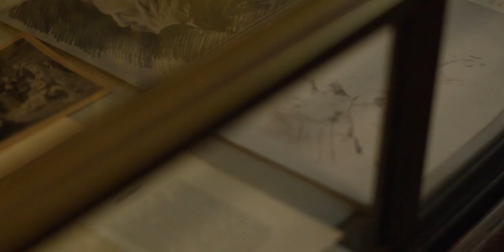Artist-in-Residence: Bharti Kher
During her residency Bharti Kher spent a month in the Museum galleries looking. Chairs, paintings, objects, and fabrics—nothing escaped her eye.

Her 2013 piece, 6 Women, was featured as part of the exhibition, In the Company of Artists: 25 Years of Artists-in-Residence, on view at the Isabella Stewart Gardner Museum October 17, 2019, through January 20, 2020